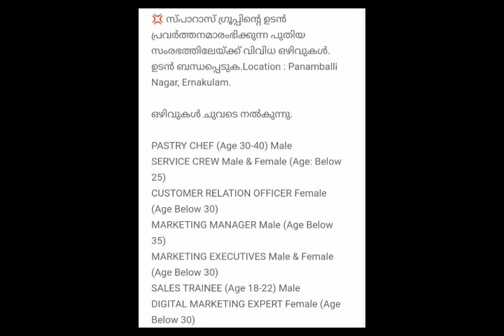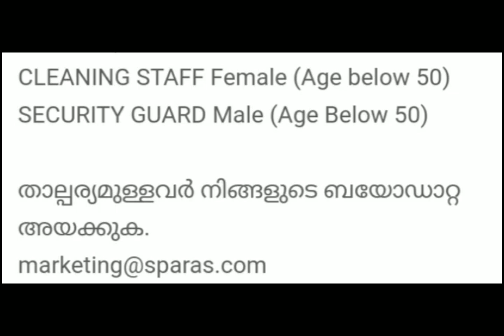ക്ലീനിംഗ് സ്റ്റാഫ് / സെക്യൂരിറ്റി ഗാർഡ് / മാർക്കറ്റിംഗ് മാനേജർ / കസ്റ്റമർ റിലേഷൻ / സെയിൽസ് ട്രെയ്നി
Saras Group one of the private organization at Ernakulam Kerala gas invited application for several position for their upcoming
 project.

# Sales Trainee
# Cleaning Staff
# Security Guard
# Marketing Manager
# Marketing Executives
# Digital Marketing Expert
# Pastry Chef
# AD jobs
# Customer Relation Executive
# Kerala Private jobs
# Sparas Group
# Ernakulam jobs